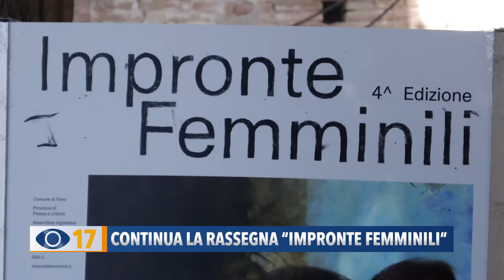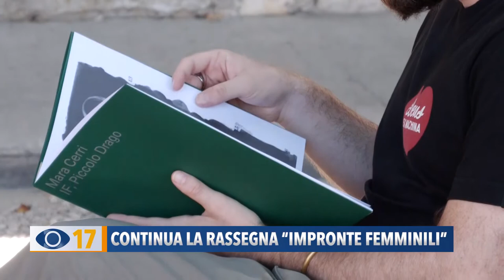Continua la rassegna: "Impronte Femminili"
Proseguono le iniziative della rassegna “Impronte Femminili” promosse dall’assessorato alle pari opportunità del Comune di Fano: ecco i prossimi appuntamenti.